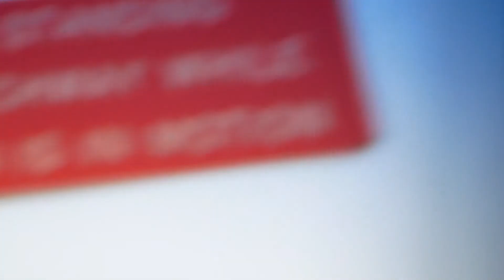Spring adventure in Colorado